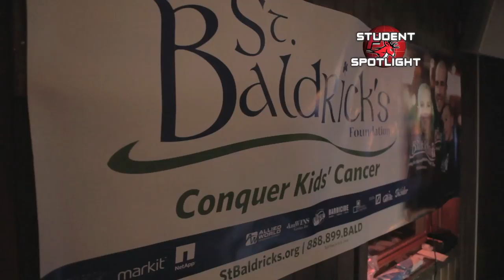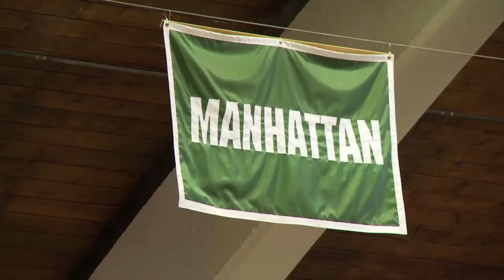Ivey Speight Sports Broadcasting Reel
I am a graduating senior at Fairfield University.  This reels features segments of our show Stags Country which currently airs on SNY and has been nominated for 2 EMMY Awards.  This also features game highlights with my play-by-play audio.  As the Sports Director at our university's radio station, I have been involved with over 100 different broadcasts and have conducted over 300 interviews.